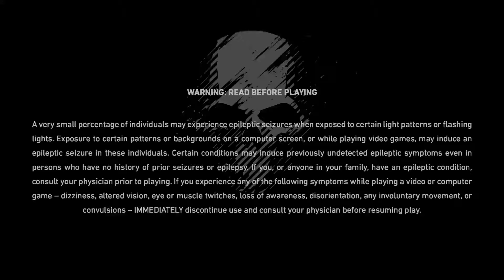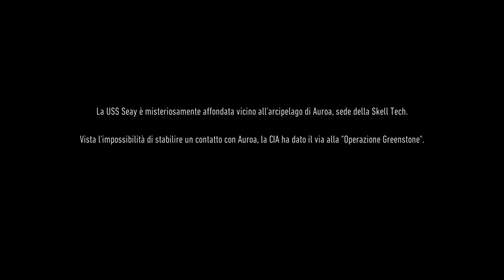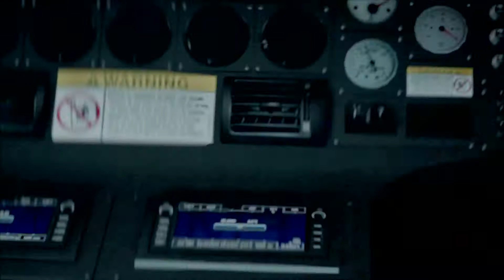Tom Clancy’s Ghost Recon® Breakpoint BETA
Amazon Music Unlimited Family